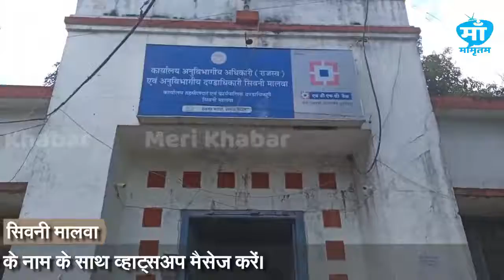70 सूत्रीय मांगों को लेकर राज्य कर्मचारी संघ ने PM व CM के नाम तहसील कार्यालय में सौंपा ज्ञापन